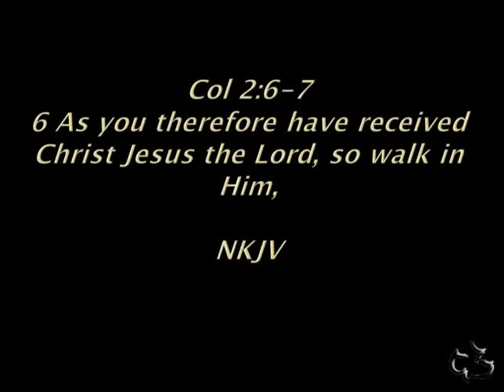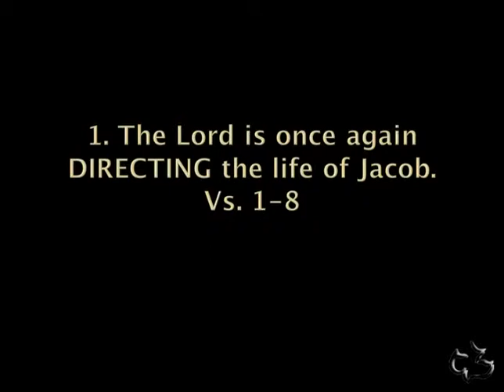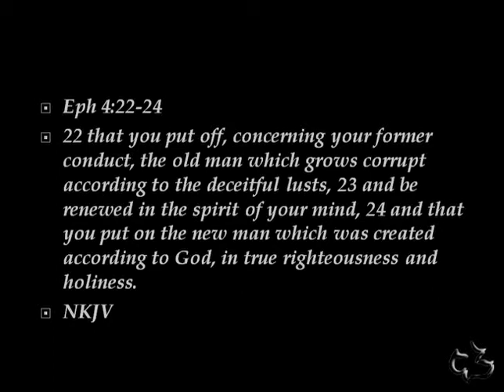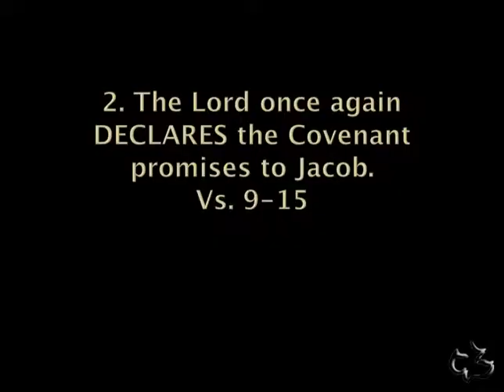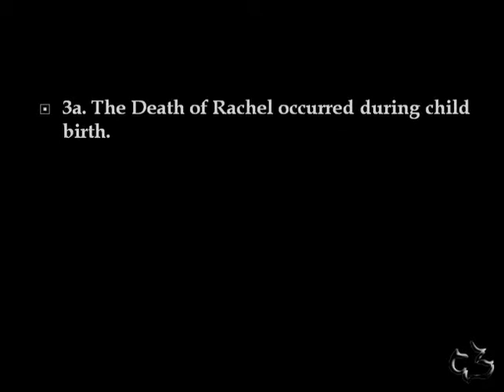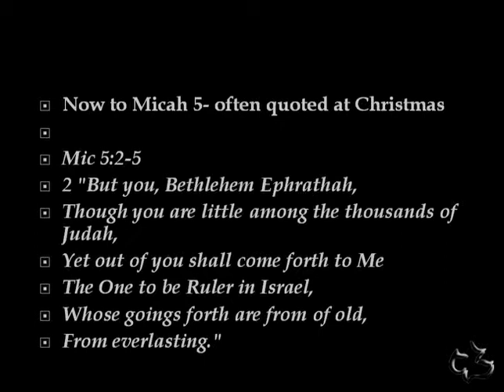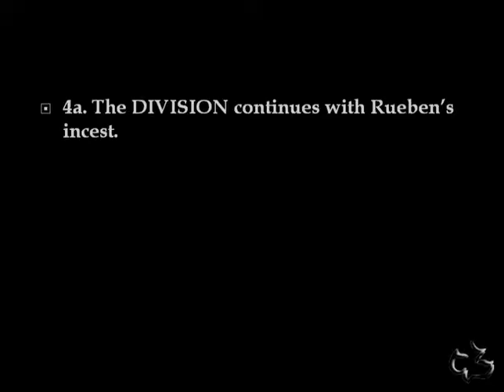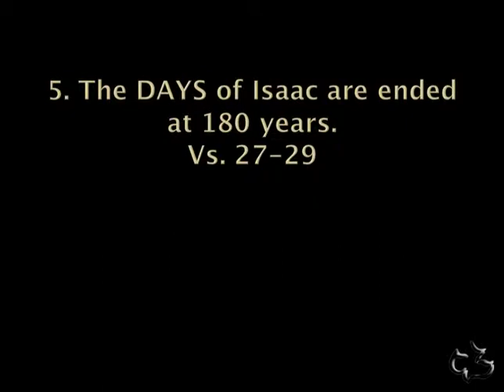Old Testament - Genesis 35:1-29 (Jacob Returns to Walk with the Lord)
Genesis 35:1-29 Jacob Returns to Walk with the Lord - Calvary Chapel Windward - OAHU, HAWAII - Pastor Tim Newman - From Local Olelo / Oceanic / Time Warner Cable show "A View from Calvary" - Episode L - Original Air Date: A.D.

Genesis 35:1-29
“Jacob Returns to
Walk with the LORD”

Col 2:6-7, Amos 3:3
1. The Lord is once again DIRECTING the life of Jacob.
Vs. 1-8
1a. Jacob is obedient to God’s DIRECTION.

Gen 28:20-22
1b. Jacob’s new DIRECTION includes leading his family in repentance.
His family had been DEFILED in two ways
1) defilement through contact with the corpses of the dead
2) religious contamination by the taking and possession of the Shechemites’ gold
and silver-plated idols.
Eph 4:22-24
1c. Jacob followed the DIRECTION of the Lord and fear falls upon the cities around them.
1d. Jacob followed the DIRECTION of the Lord and built an altar.
Now he calls it El Bethel
God of the House of God
1e. God’s DIRECTION included the loss of Rebekah’s nurse.
She is remembered by the name it was called Allon Bachuth.*
 or the Oak of
Weeping
2. The Lord once again DECLARES the Covenant promises to Jacob.
Vs. 9-15
2a. The DECLARATION confirms the Covenant.
The event is parallel to what had happened to his grandfather Abraham when he was given
the covenant of circumcision (cf. chapter 17).
The parallels are four.
1) In both cases the name-giving symbolized the transformation of the patriarch’s
character and destiny.
2) The first use in the Bible of God’s name El Shaddai (“God Almighty”) was
employed in confirming the promise to Abram (cf. 17:1).
3) El Shaddai blessed Jacob in terms similar to those used to bless Abraham in
respect to fruitfulness, a nation, kings, and the land:
4) The theophany ended as “God went up from him,” as he had done with Abraham
(v. 13; cf. 17:22).
2b. Jacob responds to these DECLARATIONS.
3. The Lord allows the DEATH of Rachel to picture a future hope.
Vs. 16-20
3a. The Death of Rachel occurred during child birth.
Rachel was dying, and she knew it.
Her midwife’s attempt at consolation, affirming another son, brought little comfort.
3b. The Death of Rachel occurred near Bethlehem.
The place
Vs. 21 The tower of Eder or Migdal Eder
or the Watch tower of the flock Gen 30:24
Now this incident is mentioned by two different prophets.
1) Jeremiah speaks of this incident and uses it to bring HOPE to God’s people.
 Jer 31:15-17
2) Now Micah 4:8-9
Why should there not be crying or weeping there?
It is because the king will come
Now to Micah 5- often quoted at Christmas Mic 5:2-5
Even in Rachel’s death there is pictured in the birth of this son a story of great
HOPE.
The names of the PLACE
Ephrath- fruitful
the fruitfulness of God will bless the whole world through Jesus.
Bethlehem- the house of Bread
Jesus would be the Bread of Life
Migdal Eder- the tower of the flock
the location from where the king would come
the king who would be the sacrificial lamb
The names given at the place of birth
Rachel says to name him Ben Oni
Son of my sorrow
Jacob says no he will be Ben ja min
Son of my right hand

Isa 53:3, Heb 1:3
4. The DIVISION of Jacob’s sons speaks of their continual problems.
Vs. 21-26
4a. The DIVISION continues with Rueben’s incest.
So Reuben seduced her to ensure that she could not rival Leah’s position.
1 Chron 5:1, Gen 49:3-4
4b. The DIVISION is seen in the way the sons are listed.
5. The DAYS of Isaac are ended at 180 years.
Vs. 27-29
Why is Isaac’s burial mentioned here?
It is a testimony that Jacob is walking with God.
Jacob’s life calls us to repent of our sin and obey God’s call and to WALK WITH HIM. How can
two walk together unless they agree?